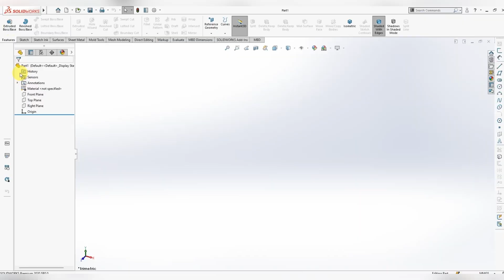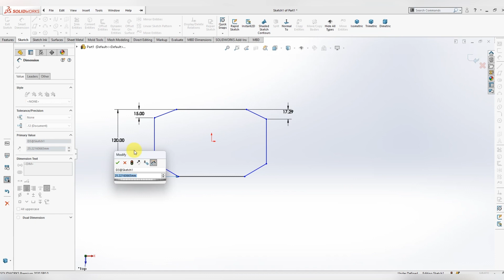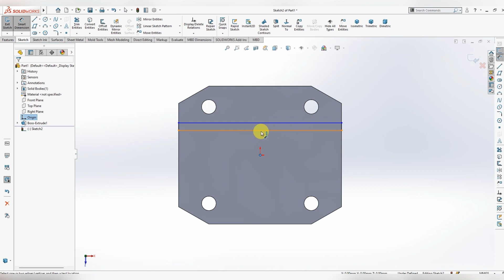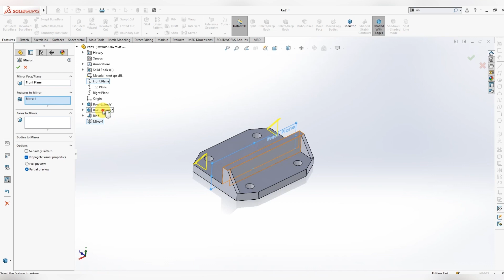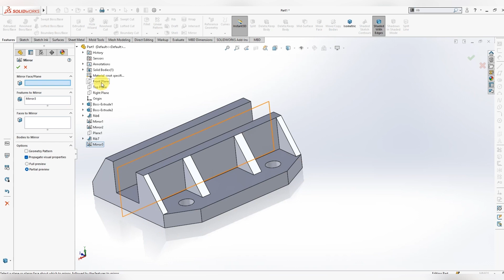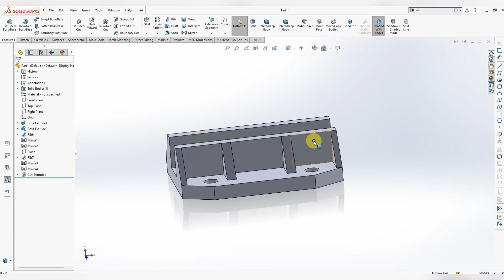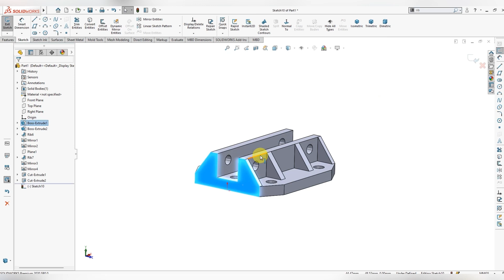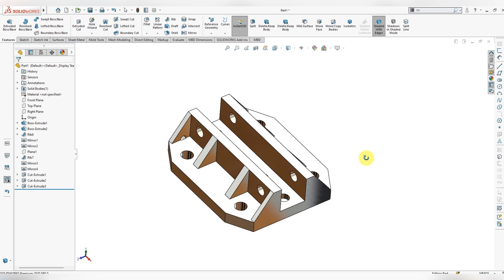Solidworks tutorial for beginners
In this Channel  i will show you the 2D,3D Drawing for practice .Auto CAD, SiemensNx Solid Works